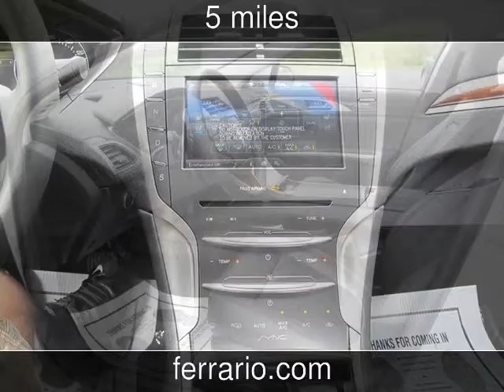2016 Lincoln MKZ New Cars - Elmira,NY - 2015-06-01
See more details about this new car This 2016 Lincoln MKZ with 5 miles is for sale at Ferrario Auto Team.